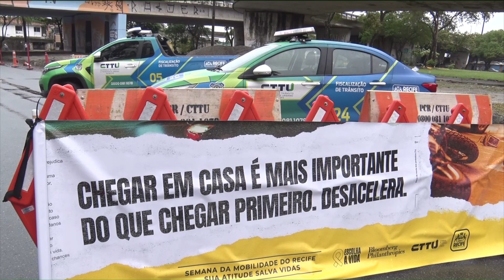Para tentar evitar mais acidentes, ações educativas acontecem até o fim desta semana